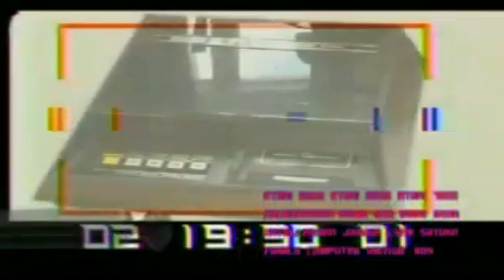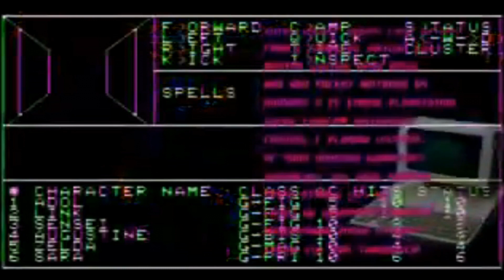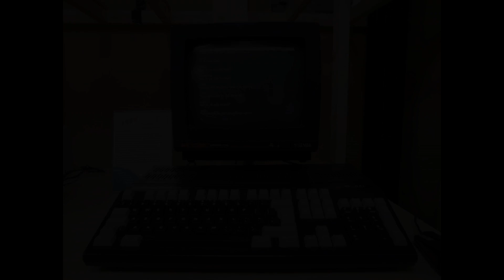ゲームグラフィックTVシーズンEX第8回「シンクレア PC200」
ZXスペクトラムでおなじみのシンクレアブランド最後のモデル。
最後を飾るにはあまりにも悲惨な末路を辿ったホビーパソコンをご紹介。
やはりシンクレアは8ビットがよく似合う？